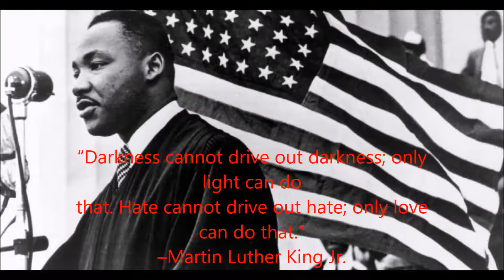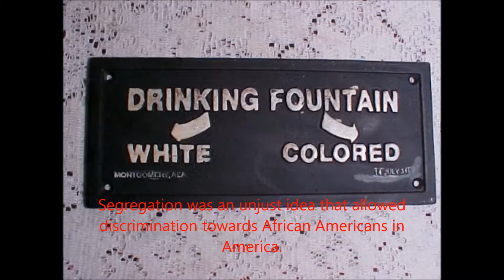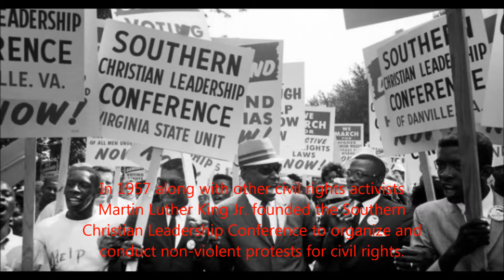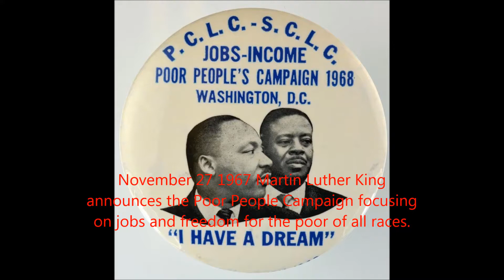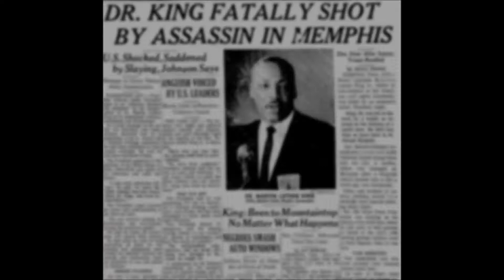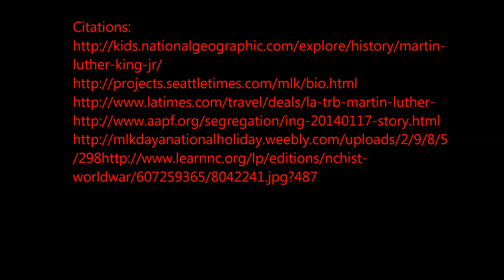Martin Luther King Jr Movie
Lompoc Video 2017 Student project for AP European History. No infringement on copyrights was intended.